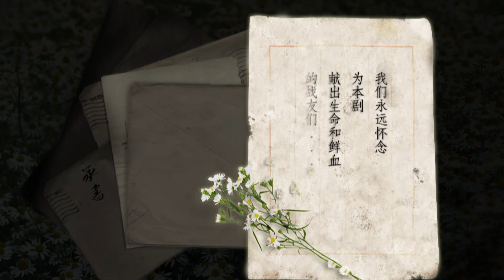ENGSUB【最出色抗日剧】《怒江雄兵》第28集 ｜“狂飙” 张译组成一支特战队渡过怒江艰难求生英勇战斗#抗日剧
导演：康洪雷
主演：段奕宏、张译 、张国强
《怒江雄兵》讲述了在1942年中缅边境的禅达小镇上，一群来自不同地方的溃兵（包括孟烦了、郝兽医、迷龙、阿译长官和不辣等人）在战火纷飞的环境中艰难求生。他们原本只是想要有口饭吃，生存下去，但随着剧情的发展，他们被师长虞啸卿招募，重组为川军团，并被空降到缅甸参加战争。然而，他们在战场上遭遇的却是溃败的命运，被日军逼退到四面楚歌的小屋里。在这个危机的最高点，一个自称团长的神秘人物龙文章出现了。他带领着这群溃兵渡过怒江，成功地回到了禅达。但是，等待他们的并不是他们期望的嘉奖，而是看守。更令人震惊的是，龙文章被发现并非真正的团长，而只是一个摘了军衔自己挂帅的中尉。尽管大家都对他的命运感到担忧，但龙文章不仅没死，还被虞啸卿任命为团长，并带领他们继续战斗的故事。